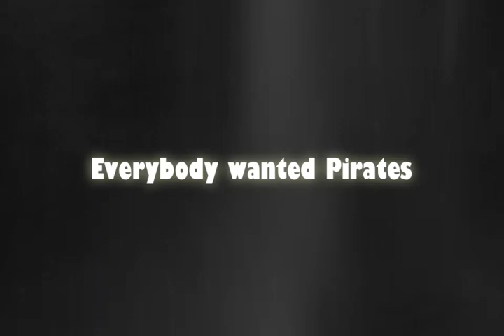Pirates vs Ninjas vs Zombies vs Pandas gameplay trailer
The story of how it all began...

Rampaging through a deep bamboo forest in their endless hunt for buried treasure, Captain Ashbeard's rum-soaked pirate crew hacked unwittingly through the den of the pandas, until they disturbed the "Fat Panda" leader from his tree high in the sky.
With one swipe of the Pirate's blade the Fat Panda fell and tumbled like an out of control juggernaut towards the sacred land of the Ninja Masters and their ancient lotus grove. Furious and silently outraged the Ninjas watched as the Fat Panda barreled through their spiritual garden destroying all in his path.

Eventually, the Fat Panda came to rest crashing into the cursed graveyard, the domain of the Zombie King and his army of the undead. Disturbed from a 1000 year slumber the zombie army rose to face those who would dare awake them from their deathly rest.

It was at this tense moment that the Pirates, Ninjas, Zombies and Pandas faced off against one another. The Pirates vs Ninjas vs Zombies vs Pandas war had begun!

Commenting on the escalating situation, here's what the faction representatives had to say:

Captain Ashbeard -- "who arrrrr you? Is there any more rum?"

Nigel the Ninja -- "ninjas don't speak, we are silent and deadly. oh wait, can I start again?"

The Zombie formerly known as Alan --"Braaaaaaiiins..."

An anonymous Panda -- "The Pandas are not willing to comment on the situation at this time"